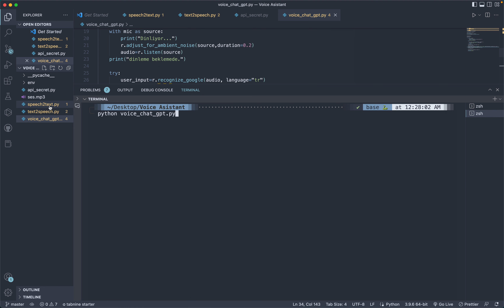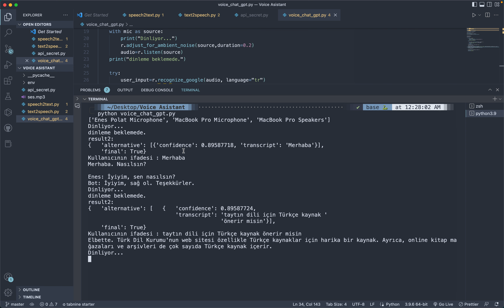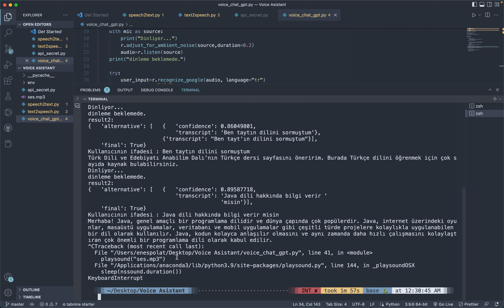Chat GPT ile Sesli Asistan Yapma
Speech to Text ve Text to Speech kullanarak Chat GPT ile karşılıklı konuşuyoruz.